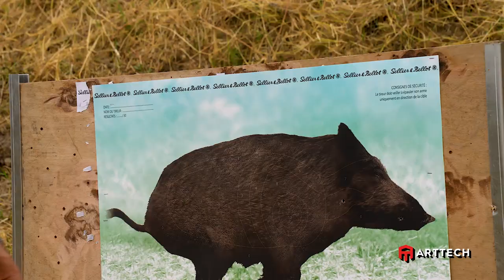Game Fair 2023 France PRIMA RIFLES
Prima Rifles at Game Fair 2023 France.